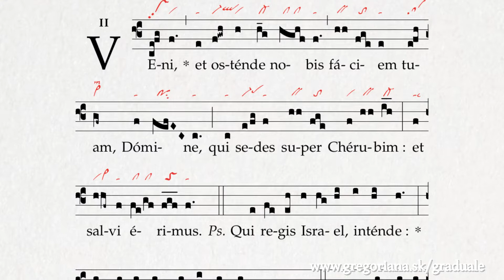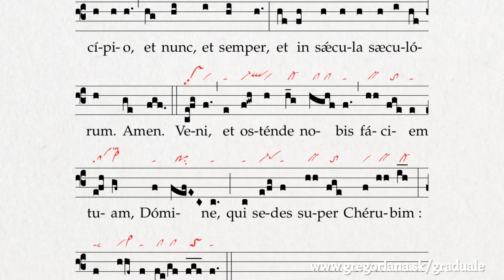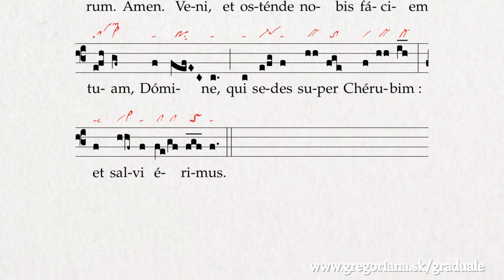Introitus: Veni et ostende nobis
Look for the chant in Graduale Romanum 1974, p. 27 (In ultimis feriis Adventus)